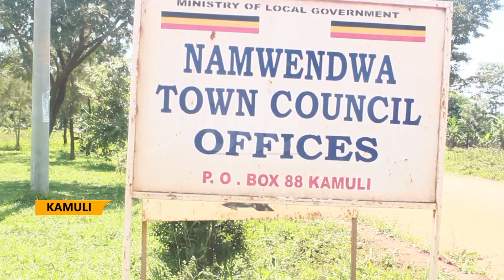Digitizing PDM funds- Kamuli trains PDM beneficiaries on accessing funds without traveling to banks.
In the heart of rural Uganda, where a majority of the population resides, the journey to traditional banks poses significant hurdles and potential risks associated with carrying funds.
Fortunately, there's a positive shift in Namwendwa subcounty, Kamuli district, where PDM beneficiaries have undergone training on accessing funds without the need to travel to distant banks.